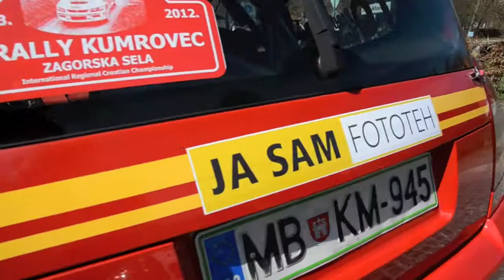viliam kumrovec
mali intro sa Kumrovca